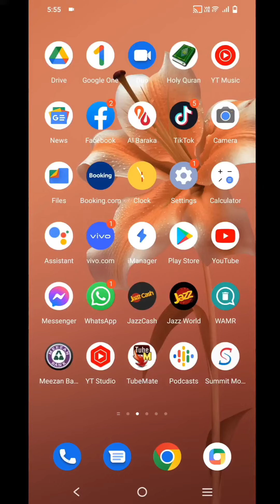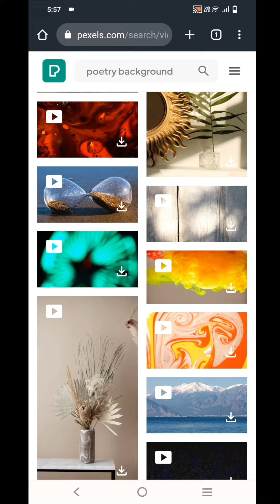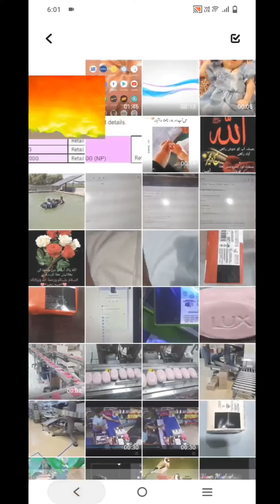Best poetry Background's video free download | Umer maqbool